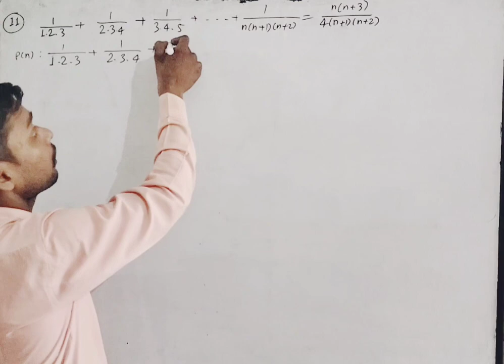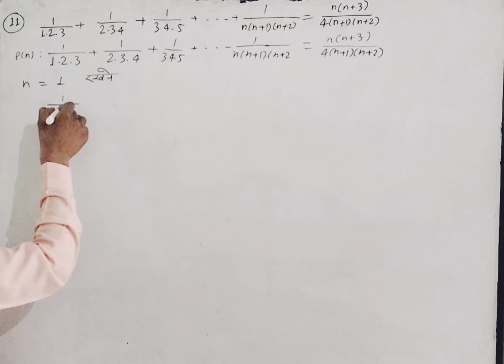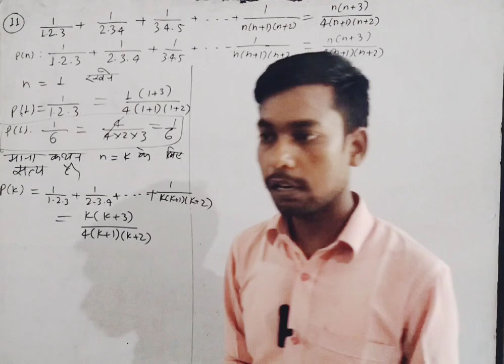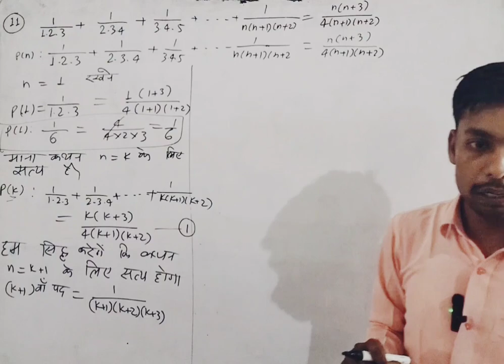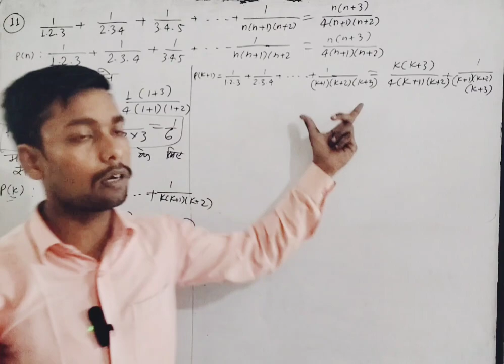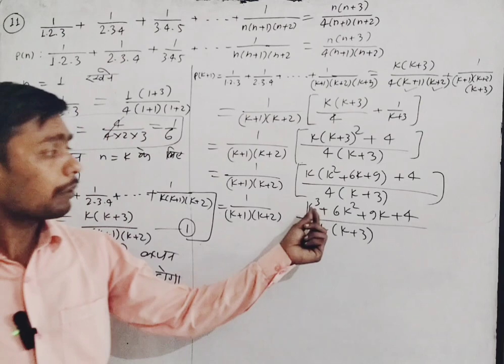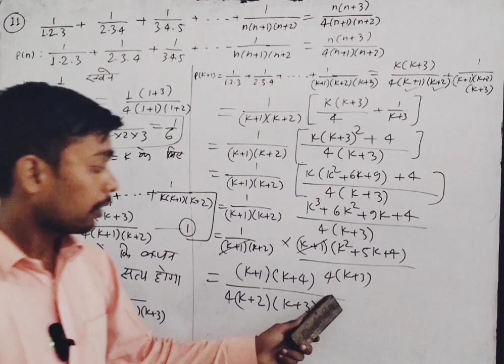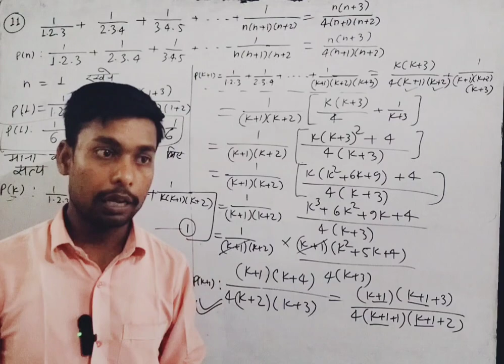Principal of Mathmetical Induction//Class 11th //Important topic NCERT SOLUTIONS MATHS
class -10th
Class -11th